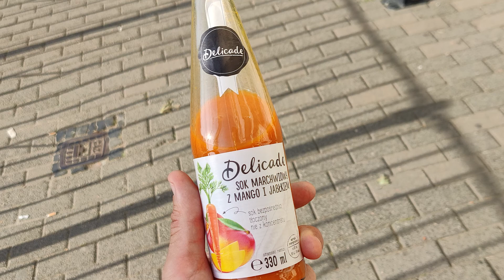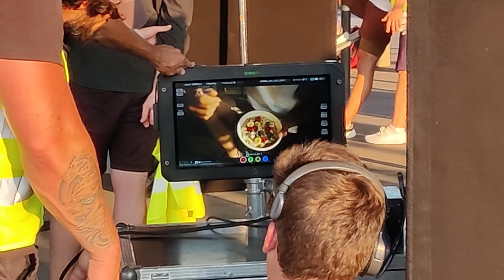🌍 PASEO por la RIBERA del VÍSTULA (Varsovia) 🏞️ Polonia 2022 🇵🇱 VLOG | Capítulo 10 🤳 [Europa]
¡Nuevo! 🆕 Comparte los CLIPS de tus partes favoritas ✂️ ¡GRACIAS! 😉 (Más información ⬇️).

✅ ¡Bienvenidos a mi último vlog desde Varsovia, Polonia! En este emocionante episodio, me aventuro a lo largo de la pintoresca ribera del río Vístula. Desde mi hotel hasta los bulliciosos espacios recreativos, los invito a descubrir junto a mí las maravillas de esta ciudad europea en pleno verano. Exploraremos la arquitectura, las actividades al aire libre y hasta compartiré algunas teorías sin fundamento que se me ocurrieron durante el recorrido. Además, analizaremos las diferencias culturales que percibí en el ánimo y comportamiento de la gente aquí en comparación con otras partes del mundo. ¡Prepárense para una aventura llena de sorpresas y reflexiones en este episodio especial desde Polonia!

[0:00] Introducción a Varsovia, Polonia
[2:15] Explorando los alrededores del hotel
[5:40] Actividades al aire libre en pleno verano
[8:20] Reflexiones sobre el diseño urbano
[11:10] Teorías sin fundamento y observaciones culturales
[14:30] Conclusiones y despedida